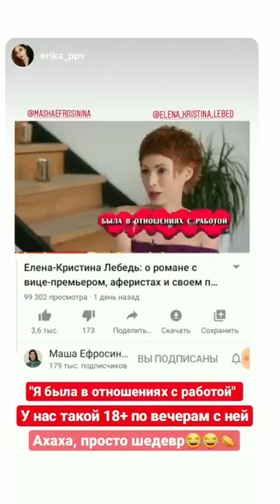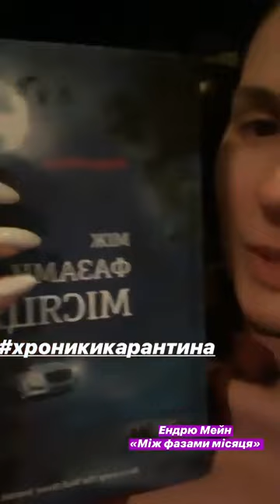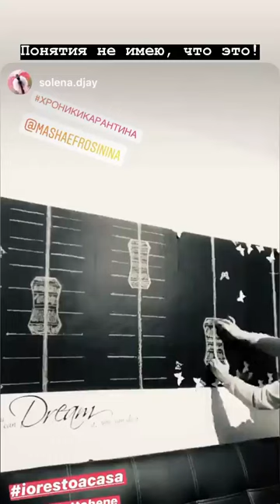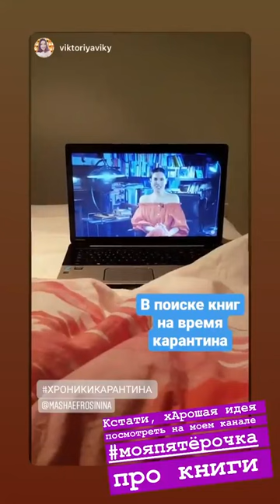Лучшие сторис Masha Efrosinina (@mashaefrosinina) подборка 🔥 от Undelete News за 15.03.2020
Masha Efrosinina - ТОП новых 🔥 Instagram Stories (@mashaefrosinina)